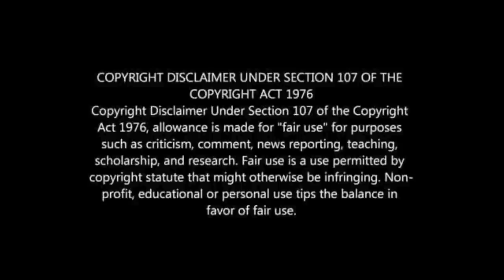PSL PLAYERS WHO DIED IN CAR ACCIDENTS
PSL PLAYERS WHO LOST THEIR LIVES IN CAR ACCIDENTS